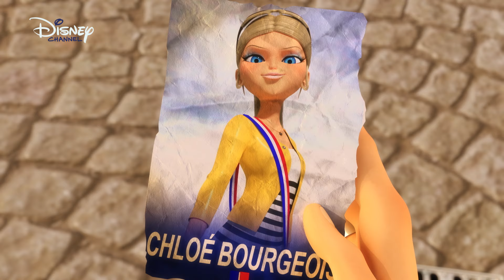Miraculous | Straftijd | Disney Channel BE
Chloé neemt mensen gevangen om haar zin te krijgen! Ook Adrien en Marinette zitten vast…

Marinette en Adrien moeten als geheime superhelden de stad behoeden voor het kwaad. Marinette verandert in Ladybug en Adrien wordt Cat Noir. Maar ze weten niet wie er achter het andere masker schuil gaat. In het “normale” leven heeft Marinette een crush op Adrien terwijl Adrien haar alleen kent als een klasgenoot.

Welkom op het officiële YouTube kanaal van Disney Channel van België! Bekijk muziekvideo’s, clips, behind the scenes en de leukste scenes van jouw favoriete Disney Channel series zoals Miraculous, Summer Camp, Groen in de Grote Stad, Ravens Huis en Amphibia!

Kijkwijzer: 6, Geweld, Angst